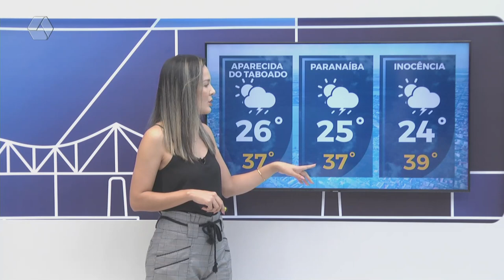Confira a previsão do tempo para Três Lagoas e região